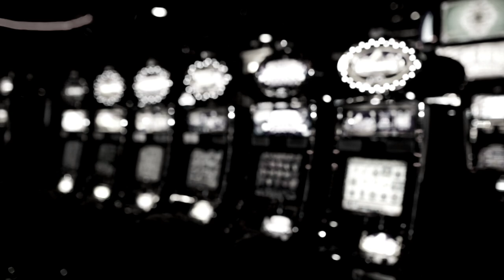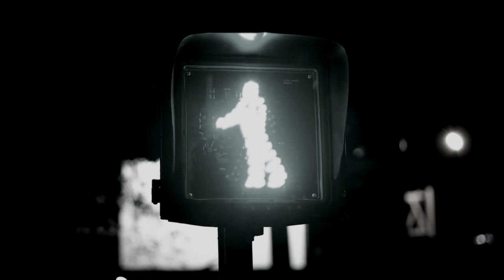#4 Gambling Addiction | A Short Film